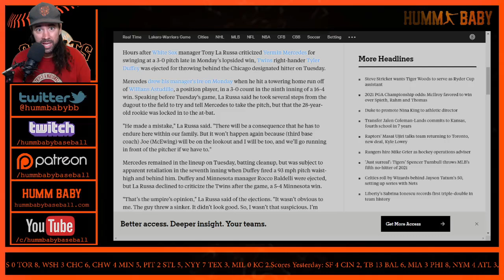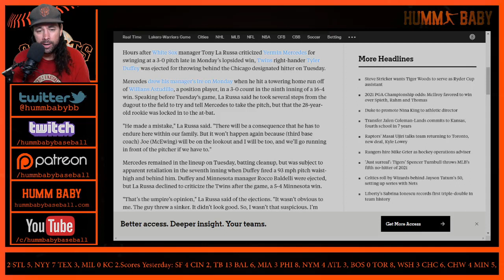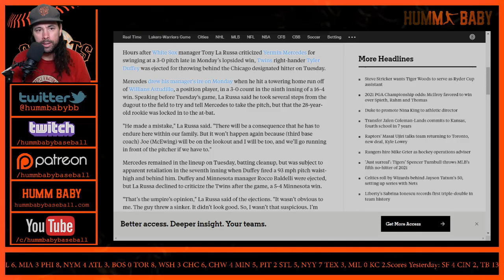Yermin Mercedes In Trouble For.. Hitting A Home Run?? Unwritten Rules Getting Out Of Hand...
Tony LaRussa, the manager of the Chicago White Sox, will be holding his player accountable for.. hitting a home run in a game that was out of hand.  He did swing with the take sign, but other than that, this should not be a controversy.  Baseball's unwritten rules are getting out of hand... the world is getting soft enough...

"He made a mistake," La Russa said. "There will be a consequence that he has to endure here within our family. But it won’t happen again because (third base coach) Joe (McEwing) will be on the lookout and I will be too, and we’ll go running in front of the pitcher if we have to."

Mercedes remained in the lineup on Tuesday, batting cleanup, but was subject to apparent retaliation in the seventh inning when Duffey fired a 93 mph pitch waist-high and behind him. Duffey and Minnesota manager Rocco Baldelli were ejected, but La Russa declined to criticize the Twins after the game, a 5-4 Minnesota win.